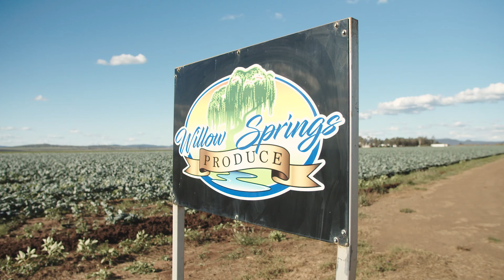118 Willow Springs Road, Clifton V1